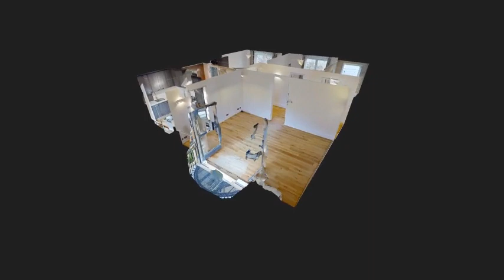Flat 4, The Westbourne, 1 Artesian Road, London W2